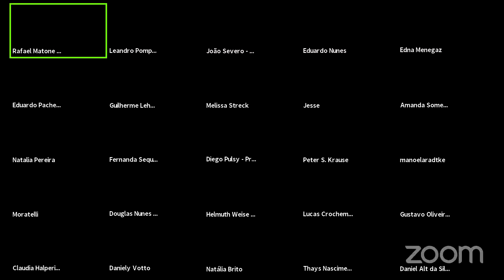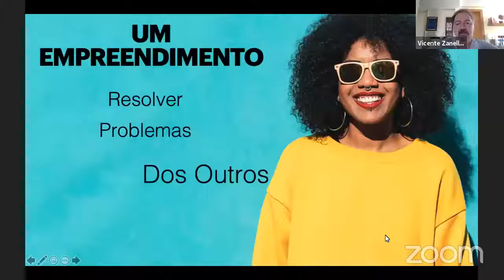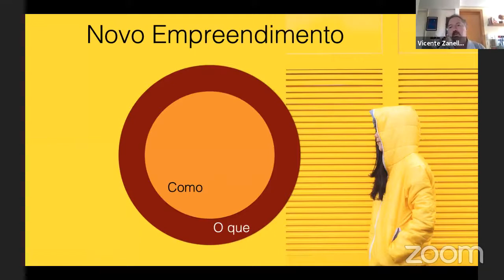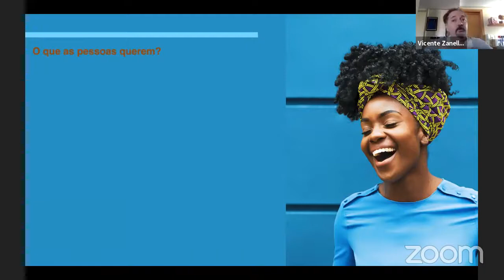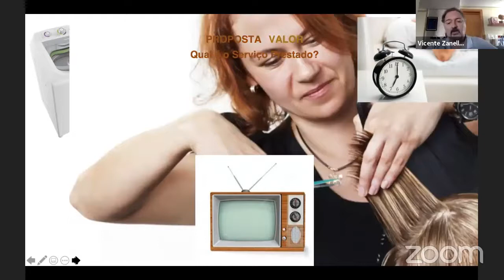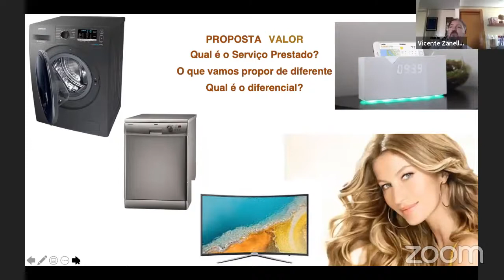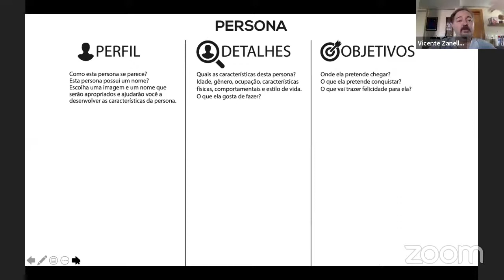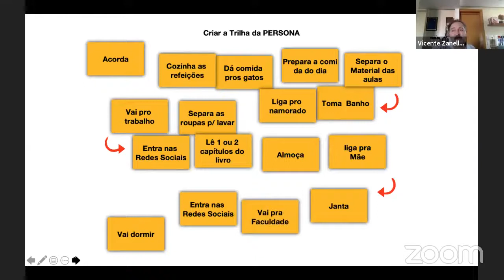Startup Garagem Online - Conversa com Prof. Zanella - Problema e Segmentação de Clientes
Convidamos Vicente Zanella para falar sobre problema e segmentação de clientes. Ele é mestre em Administração de Empresas pela UFRGS. Além de lecionar disciplinas na Escola de Negócios e na Escola de Comunicação, Artes e Design da PUCRS, faz parte do IDEAR – Laboratório Interdisciplinar de Empreendedorismo e Inovação da PUCRS